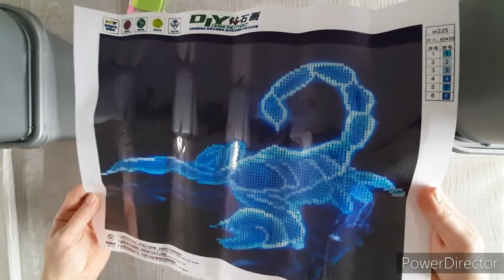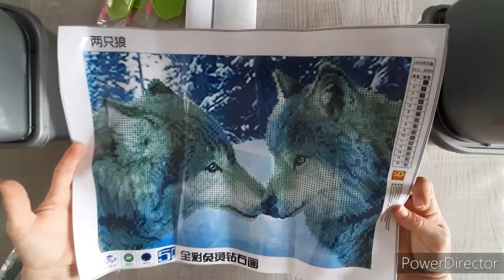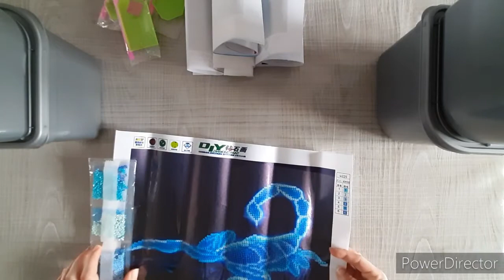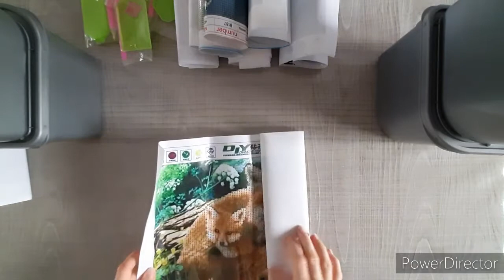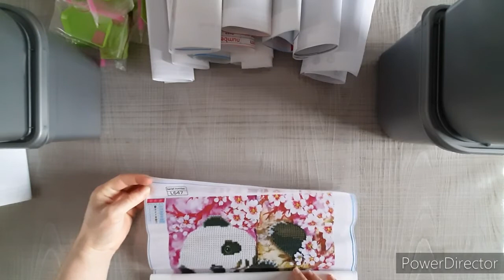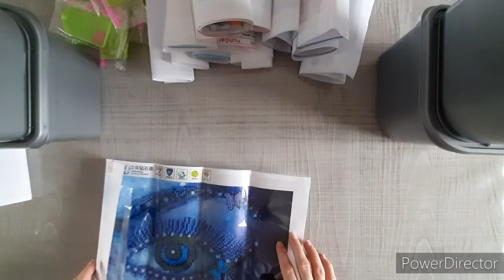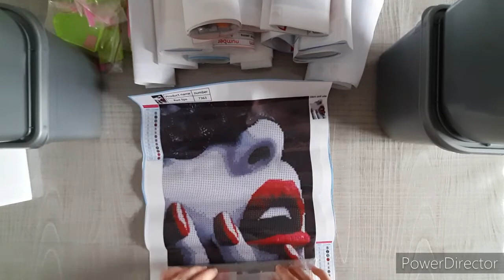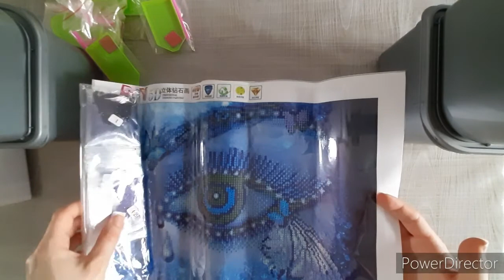UNBOXING DIAMOND PAINTING GBFKE